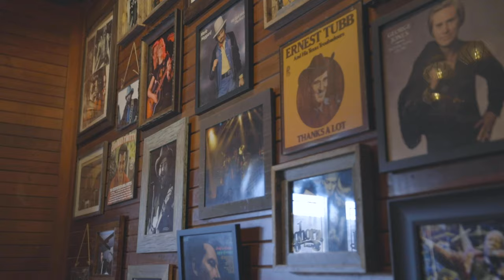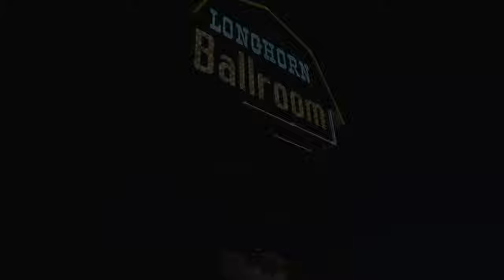Longhorn Ballroom | Host Spotlight